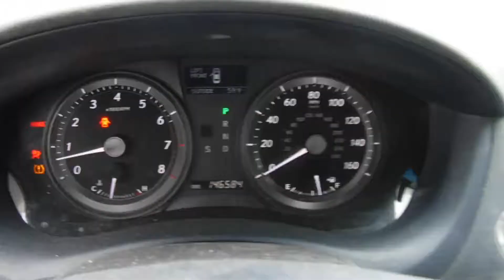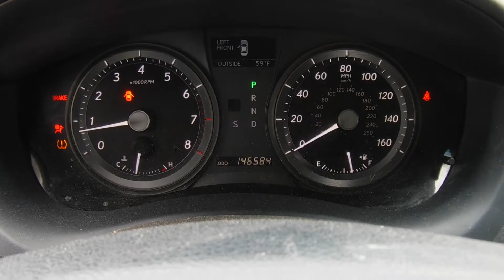S0724B 2008 Lexus ES250